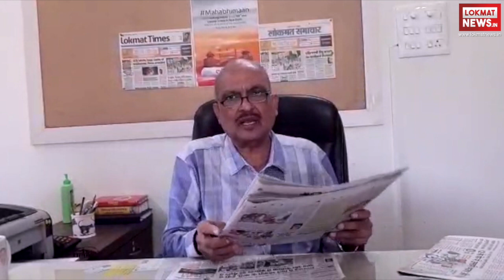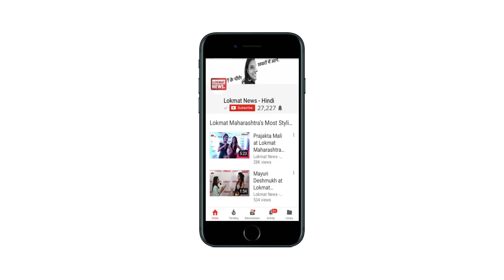Madhya Pradesh Elections Bulletin | Shiv Anurag Pateria के साथ MP की चुनावी जंग का 'Daily Dose'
मध्य प्रदेश में विधानसभा चुनावों के मद्देनजर राजनीतिक उठा-पटक जारी है। पल-पल बदलते समीकरणों के बीच हम लेकर आते हैं चुनावी खबरों का डेली डोज। जुड़े रहिए lokmatnews.in के साथ।